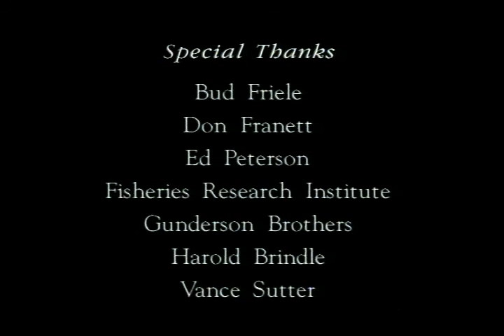The Days of Salmon Traps & Fish Pirates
This is the story of fishing pioneers in the Pacific Northwest and Alaska, and of the most efficient and controversial type of fishing gear ever devised, the trap.
Listen to the last of the trap men as they tell their tales. Watch historic film footage of the traps that proliferated throughout Puget Sound and Alaska waters. Step inside the tiny shacks where trap watchmen contended with the ever-changing moods of the sea and the lurking presence of the fish pirates. Marvel at the bygone age.

Produced in conjunction with the Whatcom County Parks Museum at Semiahmoo.